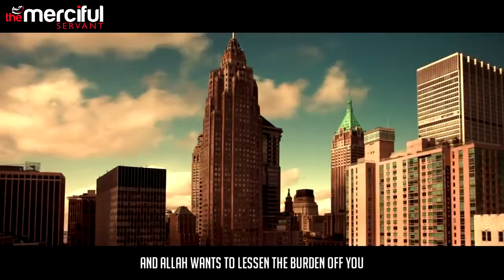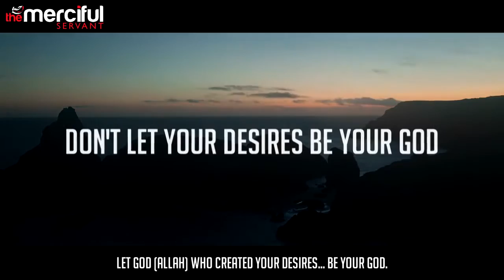Allah wants to make your Life Easy